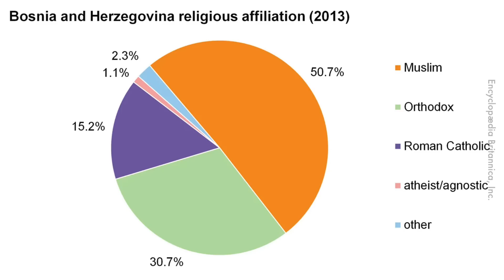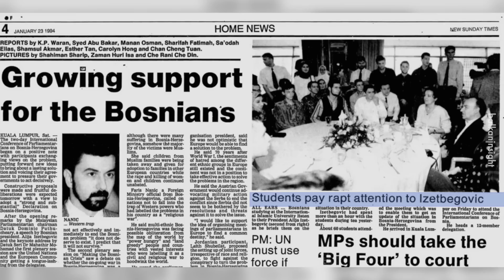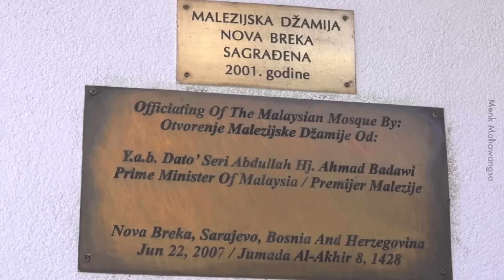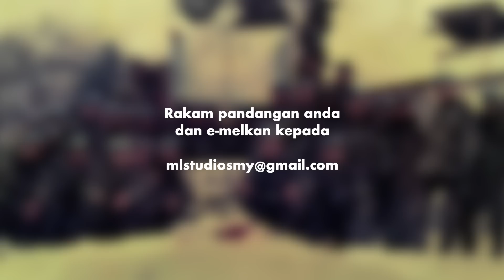Rakyat Bosnia Ingat Lagi Ke Jasa Malaysia?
Kalau tak ingat pun tak apa, kita tolong kena ikhlas. Tapi kalau sampai malu dengan pertolongan dulu, Allahuuu…